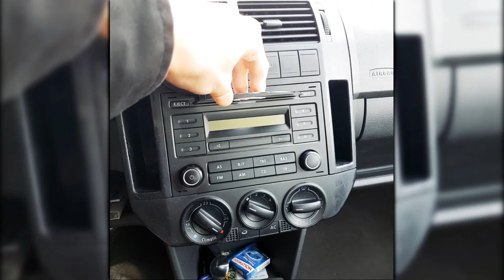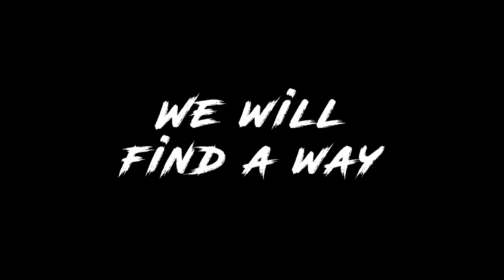Les Orres février 2022 Ski/Snowboard Montage